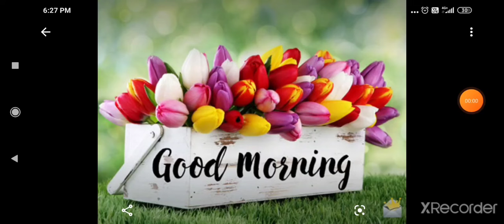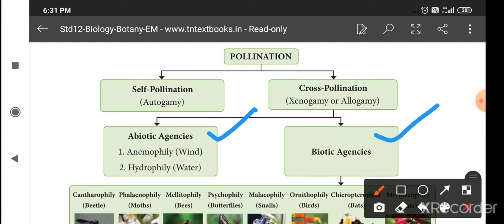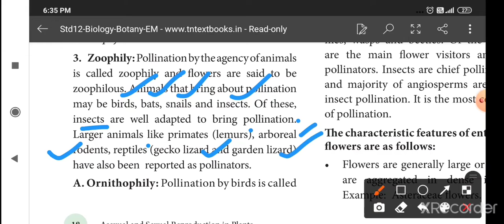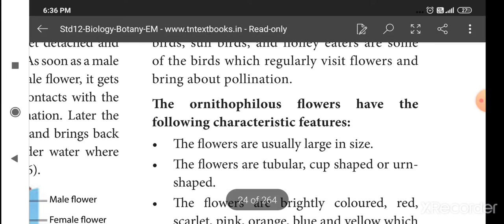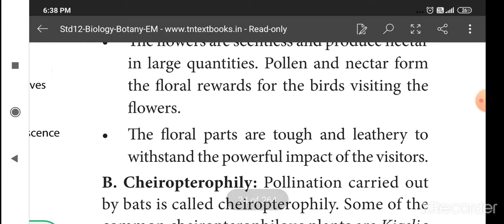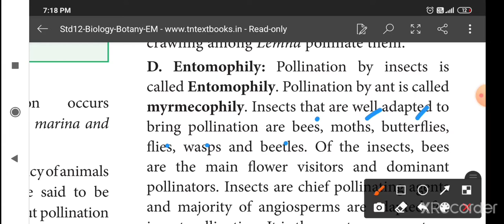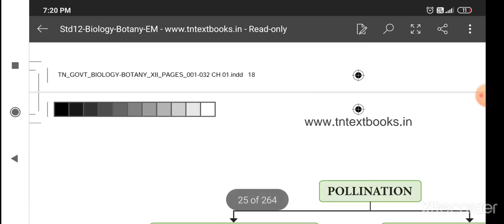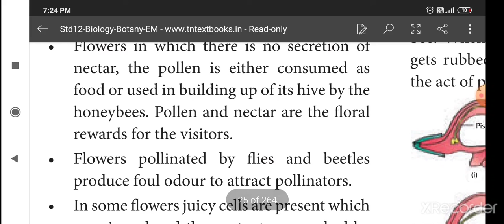Agents of pollination 2